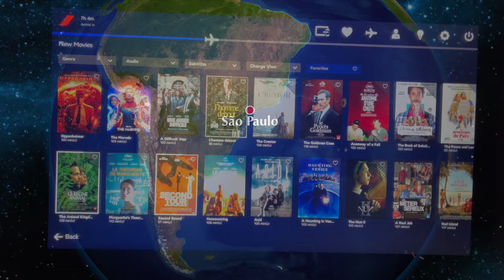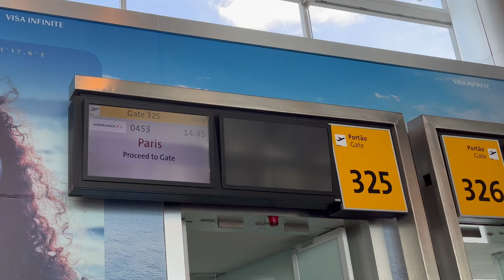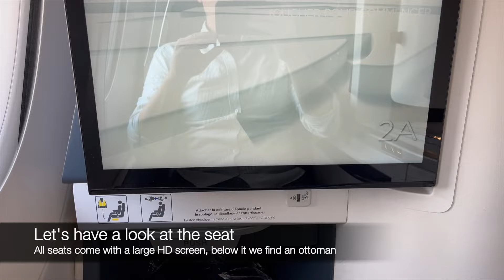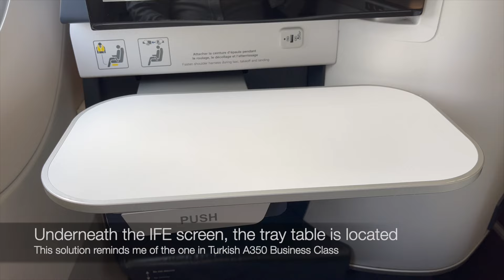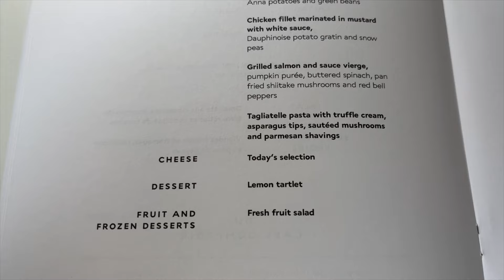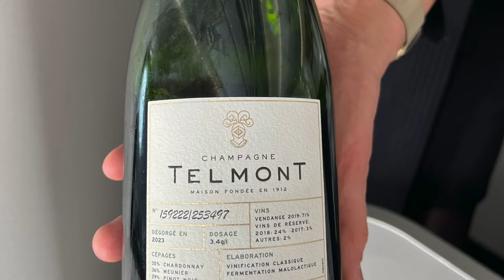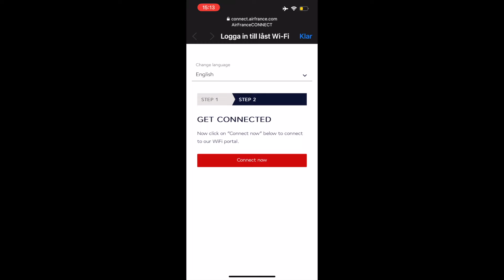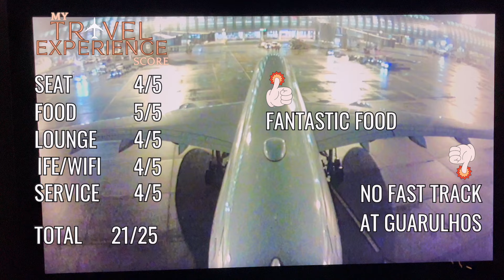TRÉS CHIC! Air France LOVELY A350-900! (The total Business Class Experience) Sao Paulo - Paris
Flying in Business Class aboard Air France Airbus A350 from Sao Paulo to Paris

🎥 Next Videos
⇢  4   April: Sir Adam Hotel Amsterdam
⇢ 11  March: Qantas Singapore - Melbourne
⇢ 18  April: Thai Airway A330

📅 Videos posted every weekend
03:00 (US-EST), 09:00 (CET), 12:30 (India), 15:00 (Thailand), 18:00 (AEST)

FLIGHT INFORMATION
Airline: Air France
Aircraft: Airbus A350-900
Registration: F-HTYE
Flight Time: 11h
Seat: 2A
From: Sao Paulo Guaralhos
To: Paris Charles de Gaulle
Date: February 2024

Join me on this Trip Report with Air France (AF) on their Airbus A350. This flight video also covers Sao Paulo International Airport and the W Premium Lounge.
We're doing a tour at the W Premium Lounge. The flight between Sao Paulo and Paris was a great experience!

I started my experience at Sao Paulo International Airport, in Munich. After check in I continued to the great W Premium Lounge for Brazilian food and drinks.
The Air France Business Class on board the A350 offers an amazing seat and great legroom.

Air France food and drinks are included in the ticket. I had delicious French food for dinner and breakfast on this flight. Thai offers Telmont champagne.

Do you have any questions about the flight or the video?

00:00 Intro
00:48 Guarulhos
01:30 Air France Check In
02:04 Security
02:15 To the Lounge
02:45 W Premium Lounge Sao Paulo
04:00 Gate
04:25 Boarding
05:00 Air France business Class Cabin
05:25 Air France Business Class Seat
09:12 Air France Amenity Kit
09:45 Pushback
10:06 Take Off
11:27 Air France Business Class Menu
13:10 Air France Dinner
15:15 Air France IFE
15:50 Air France Amenity kit closer look
16:30 Fully Flat Seat
16:50 Good Morning
17:00 Air France Wi-Fi
17:48 Breakfast
18:38 Approach
18:55 Landing
19:47 My Travel Experience Score
20:08 More Episodes and Subscribe

Miniature Pic: Air France